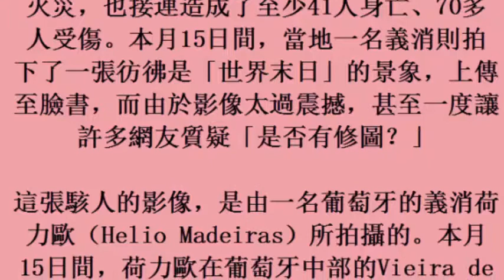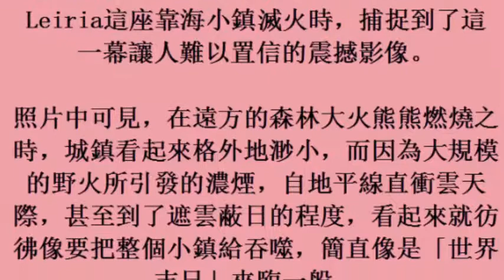葡國森林大火狂燒 義消拍下「世界末日」景象 (22october2017)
葡國森林大火狂燒　義消拍下「世界末日」景象